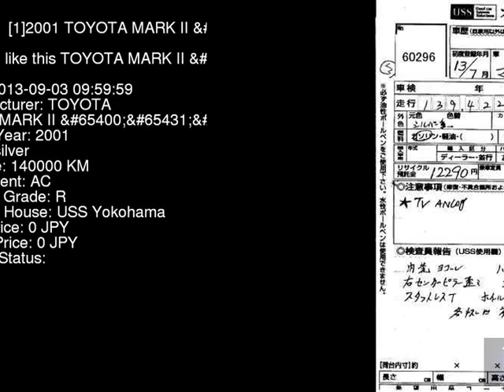2001 TOYOTA MARK II G JZX110 - Japanese Used Car For Sale Japan Auction Import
2001 TOYOTA MARK II G JZX110 - Japanese Used Car For Sale Japan Auction Import JZX110,TOYOTA,MARK_II,G,USS Yokohama,jdmvip,vip,jdm,cars,japan,jdmvip.com,japanesecars,usedcars Japanese Used JDM Car For Sale At Auction in Japan for Import